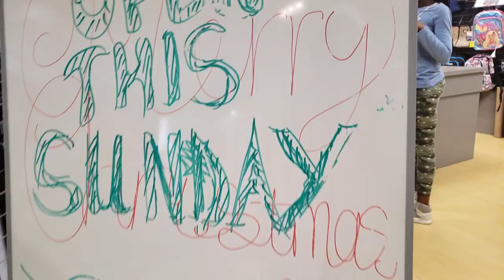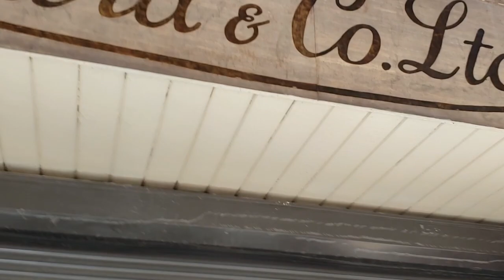Christmas Shopping Bridgetown Barbados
Location: Canada

Music wanted!!